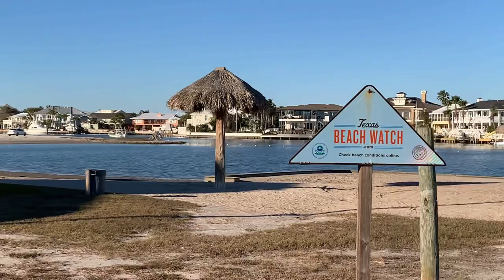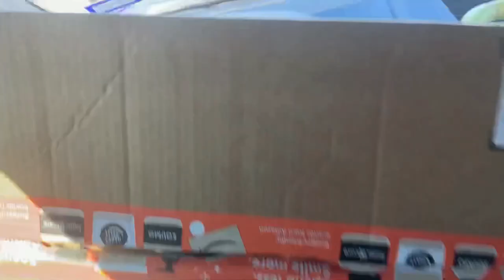Coastal Texas Boondocking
Hey Guys! Celebrating my two year anniversary of Boondocking full times long the beautiful coastal bend!
I've been boondocking- living full time in my F150 with a Leer Top for  2 years!

Dennis Kelley
1919 Highway 35 N.